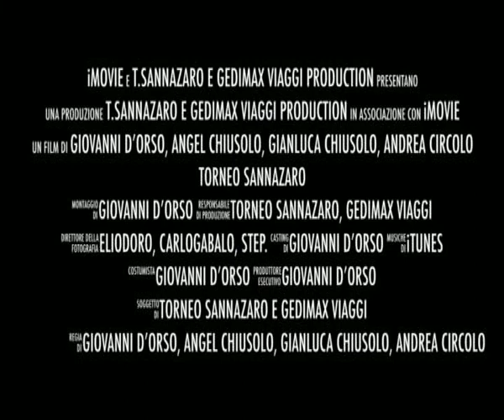Blu Tigers VS Fistola